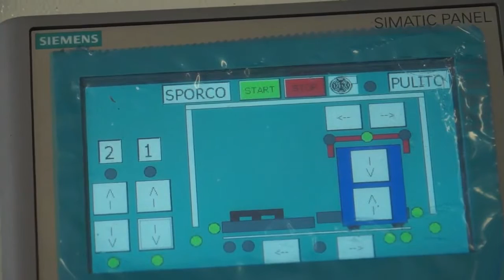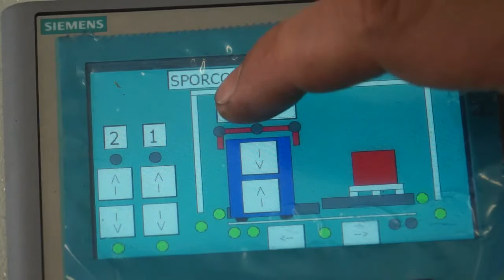Wymiana palety w kabinie odpylającej Toppy Master Inverter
Automatyczna zmieniarka palet Master Inverter służy do szybkiej wymiany palety z drewnianej na np. higieniczną. Wymiana palety odbywa się poprzez wstawienie palety z towarem do specjalnej komory, ustawienie nowej palety obok i przepchaniu poprzez specjalną ściankę towaru z jednej na drugą paletę.
Wymiana palety odbywa się w sterylnych warunkach.